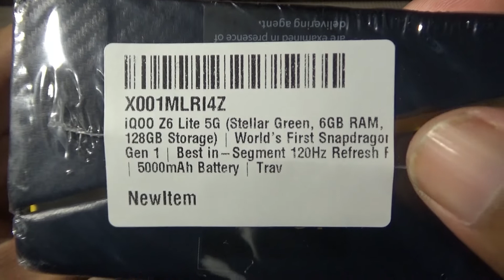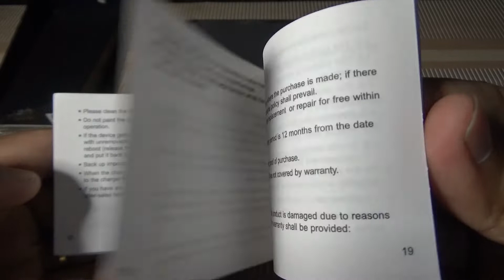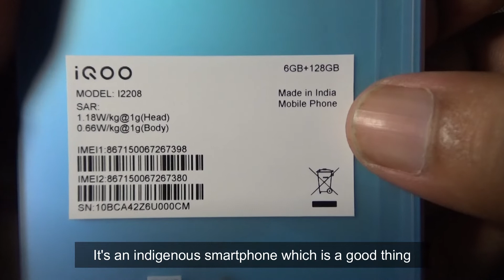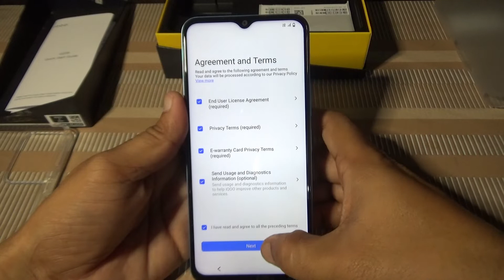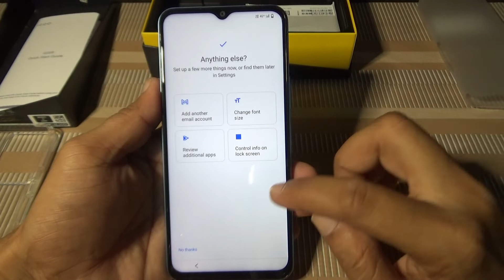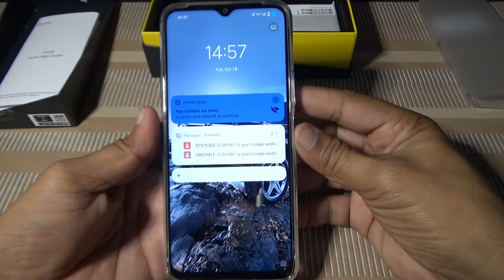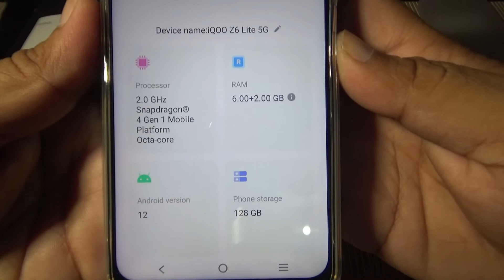IQOO Z6 Lite 5g 6 128 Mobile Unboxing - With World's First Snapdragon Processor 4 Gen 1 - Review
My YouTube Gears | Devices & Equipment’s :

1.My DSLR Camera
2.My Laptop
3.My Tripod
4.My Smartphone
5.My Studio Lights